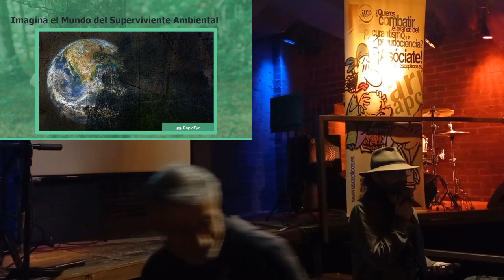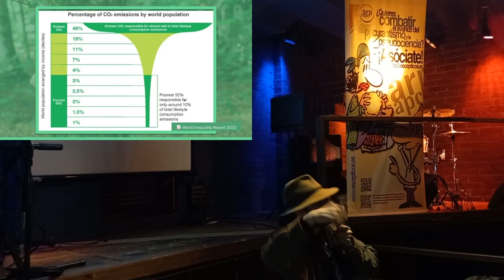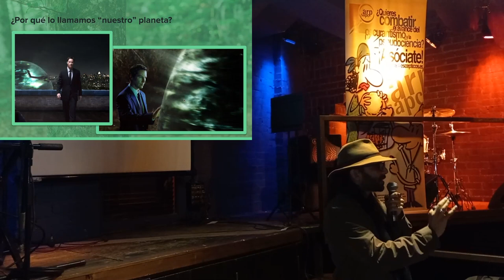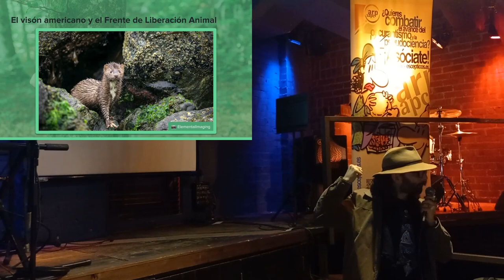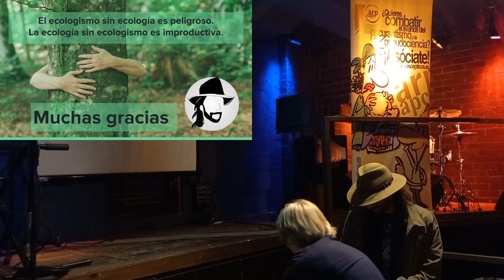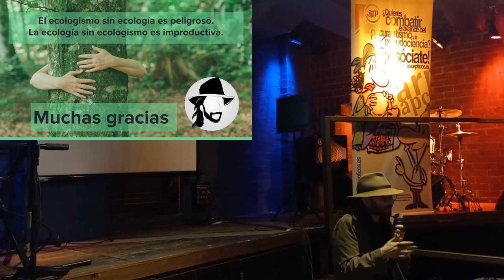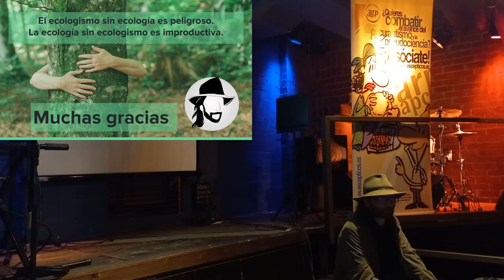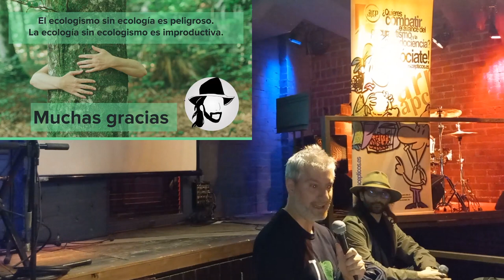Eco-ilogismo: cuando el ecologismo se olvida de la ecología - Álvaro Bayón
La distinción entre ecología y ecologismo no siempre la tenemos clara. Es importante saber lo que los términos significan para poder formar una opinión que esté basada en el conocimiento disponible. En tiempos de emergencia climática, antes de que lleguen momentos más difíciles y sea más complicado dar marcha atrás, Álvaro Bayón nos invita a pensar y distinguir en esta charla entre ecología y ecologismo. El activismo en la defensa del medio ambiente que defiende el movimiento ecologista debe nutrirse del conocimiento científico que aporta la ecología, disciplina que en su evolución va ampliando lo que sabemos sobre los seres vivos, sus interrelaciones y también las relaciones que mantienen con el entorno. Esta sesión de Escépticos en el Pub nos plantea, sin fatalismo pero con clarificadora determinación, que el cuidado del medio ambiente va más allá de la conciencia ecológica. Es la supervivencia de la especie humana la que podemos estar comprometiendo de no tomar en serio los avisos y señales en forma de datos constatables que ya se van acumulando. No por cerrar los ojos ante fenómenos de la realidad que no nos gustan, esos fenómenos dejan de existir. El cerebro humano tiene la capacidad de predecir y generar espacios de mejora de la vida. No esperemos a llegar a un punto en el que no podamos retroceder.